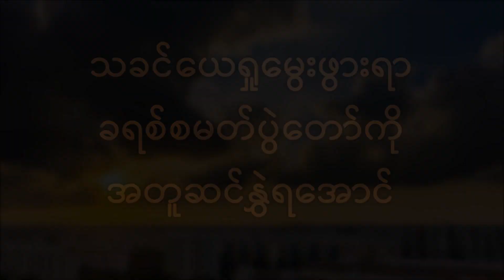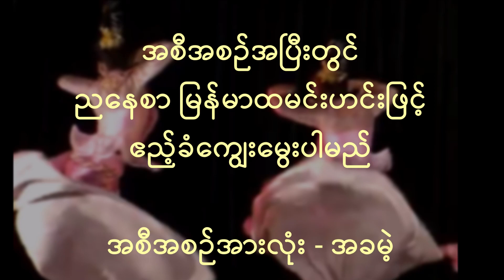Celebration of Hope Myanmar 2019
8 Dec 2109 (Sunday)
10 am to 6 pm
St Andrew's Cathedral Singapore